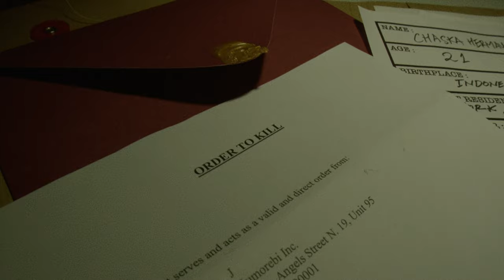Patras - Allegory in My Mind [MV]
Two ex-lovers venture the halation-filled capital executing mercenary hits. The man finds that going through hell and back does not secure a safe romance in this ruthless, sleepless city.

A New Wave Kids Club production.

Director - Raka Sugarda
Producer - Madeleine Tomasoa
Story - Chaska Hermawan, Raka Sugarda & Madeleine Tomasoa
DOP - Vin Jemmy
Editor - Richard Arnaldy
Production Designer - Rizky Nugraha
1st AC - Naufal Hanif
Gaffer - Gabriel Bima
Best Boy - Aldo Richard
Art Assistant - Kenny Wong
Make Up Artist - Rully Prameswari
Colorist - Richard Arnaldy
Visual FX - Viola Vanesha
Sound Designer - Bradley Kustiono
BTS - Andhira Vaswani
Title - Isabelle Tan

Starring
Chaska Hermawan & Oubrey Aulia

Extras
Ryan Andrian
Willy Tangkilisan
Bradley Kustiono
Wiryateja Sunardi
Muhammad Hurharis
Yogie Arvianto
Desta Adeng
Robby Kamka
Sigit Eko
Imam Muhtadin
Angga

Song Produced by Azel Mamuaya, Chaska Hermawan & Dio Nugroho
Mix and Master by Dio Nugroho

'Allegory in My Mind' ALREADY OUT! Go stream on Spotify

And it was last night
I called your phone
And I was wondering
What you were up to
Situations
They're complicated
No need emotion
You’ve caught me faded

Don’t shut me out
Come sit down
We need to find some common ground
I know our love, is unrefined
But my head’s too fucked for your centrical mind

You know I'm only asking for some time
She doesn't even want to look my way
Do I have to get down on my knees and beg her please
(or will this keep me at ease?)

And it was that time
I asked for a dance
You were pondеring to your friends if you should take the chancе
Her face remained inert
Ooh that kinda hurt
I don't know why, I bother try shoulda been a passerby

Say to my face:
"man his presence is such a disgrace"
She seemed so cool, I got fooled
She's just another pastiche of a tool

She doesn't even try to feel the same
So long I'll run off to another girl, and not to you
Not to you